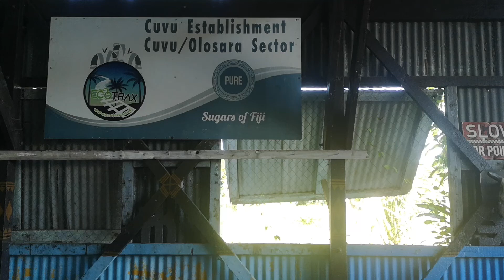Riding on an abandoned sugarcane railway in Fiji | TRAVEL | STUFF TRAVEL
Ecotrax Fiji has you riding a modified electric bicycle carriage along an abandoned sugarcane railway.

About us:

Kia ora! Welcome to Stuff Travel, where you can dream, plan and book your next getaway. for inspiration.